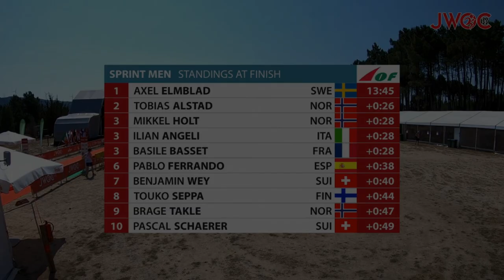JWOC 2022 E9